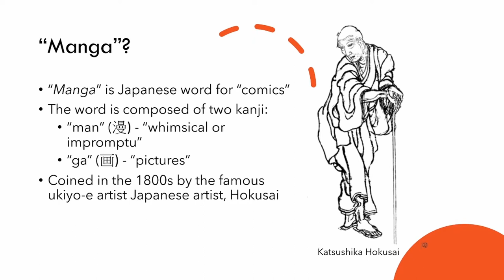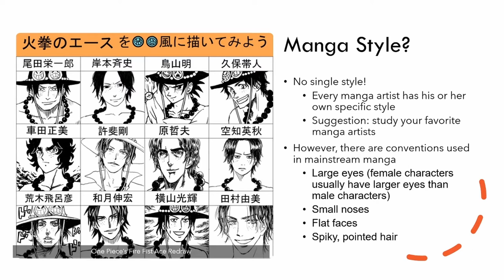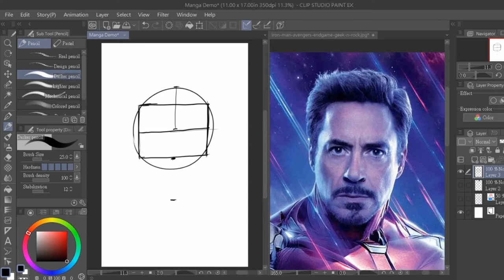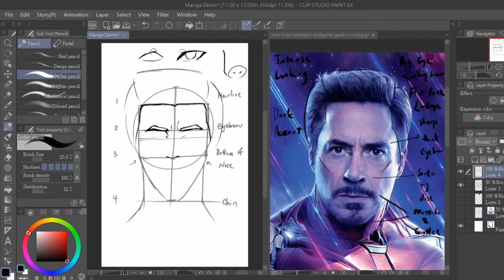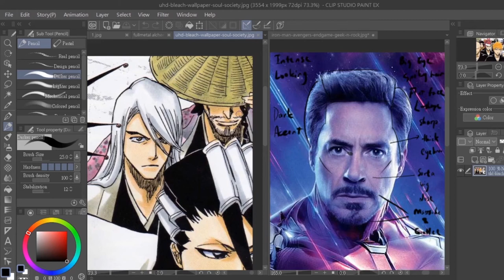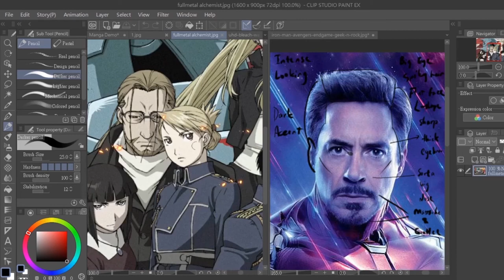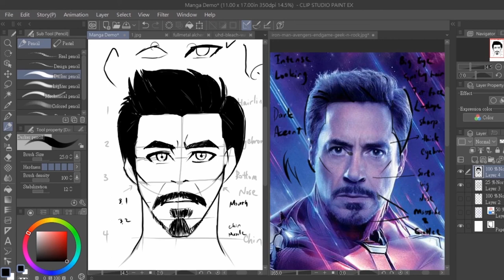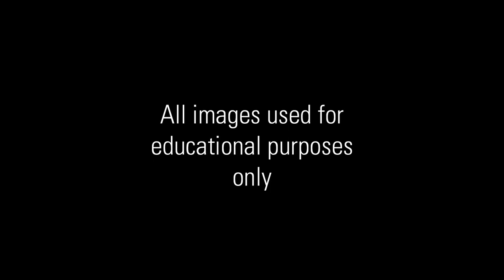Family Sunday from Home: Manga Comics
With College of Design Masters Student Tony Liu

Calling all creative comic book, manga, anime and cartoon lovers! Discover the history of Japanese style manga comics and draw along with College of Design Masters Student Tony Liu. All ages and skill levels welcome.

Art is eternal, but funding is not. Your support ensures that we can provide quality exhibitions and educational programming and remain admission free for all to enjoy!